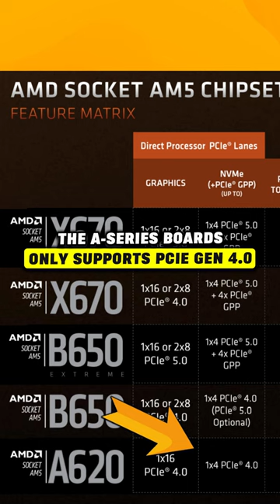New AMD AM5 Ryzen 7000 Motherboards - Just $85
Are you looking to build a budget-friendly gaming PC? Look no further than the AMD AM5 Ryzen 7000 Motherboards! With the recent release of new A620 motherboards from AMD and its partners, including ASRock, ASUS, Gigabyte, and Biostar, building a powerful gaming PC has never been more affordable. These A620 motherboards support PCIe Gen 4.0 and feature fewer USB ports than their B-series counterparts, making them a great option for budget-conscious builders.

Best GPU Deals Right Now:
RX 6600 ▶️
RX 6650XT ▶️
RX 6700 XT ▶️
RTX 3060Ti ▶️ (renewed) (new)
RTX 3060 ▶️
RTX 3050 ▶️
GTX 1660S ▶️

support!